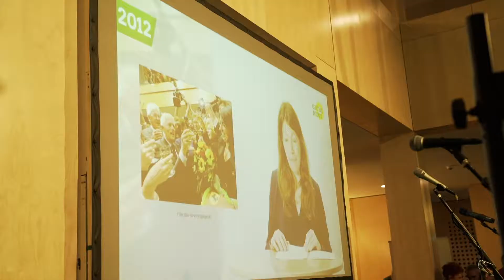40 Jahre Grüne Stuttgart - Aftermovie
Vor einigen Wochen haben wir gemeinsam im StadtPalais 40 Jahre Grüne Stuttgart gefeiert. Hier seht ihr ein paar schöne Eindrücke von der Veranstaltung.

Mit Auftritten dabei waren Fritz Kuhn, Winne Hermann, Biggi Bender, Brigitte Loesch, Cem Özdemir, JJ Link, Muhterem Aras, die Grüne Jugend Stuttgart, ein Vertreter von Fridays For Future Stuttgart, Anna Christmann, Anna Deparnay-Grunenberg, Micha Bloss, Werner Wölfle und mit einer Videobotschaft sogar Annalena Baerbock und Robert Habeck. Vielen Dank an alle die mitgewirkt und mitgefeiert haben!